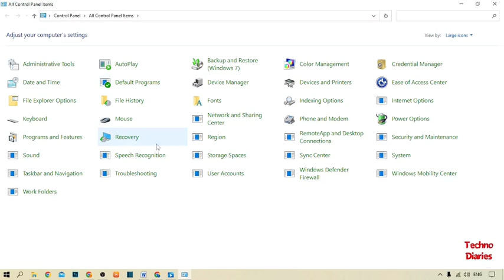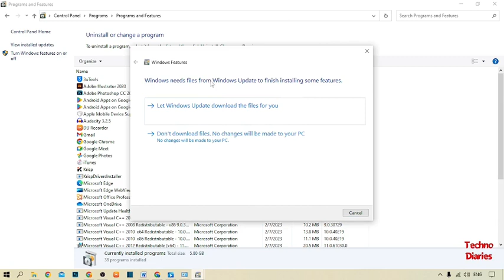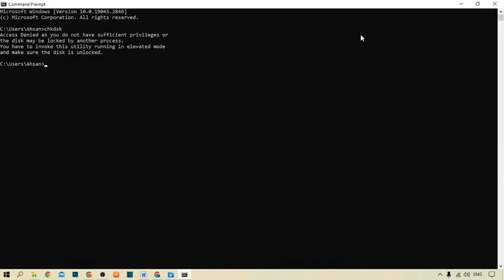The application was unable to start correctly (0xc0000005) and (0xc00000e5) Windows 7, 8, 10 - FIXED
In this video, i will show you The application was unable to start correctly (0xc0000005) and (0xc00000e5) Windows 7, 8, 10. There are very easy steps. I hope it will be helpful to you. Keep watching this video to fix the problem about The application was unable to start correctly (0xc0000005) and (0xc00000e5) Windows 7, 8, 10.